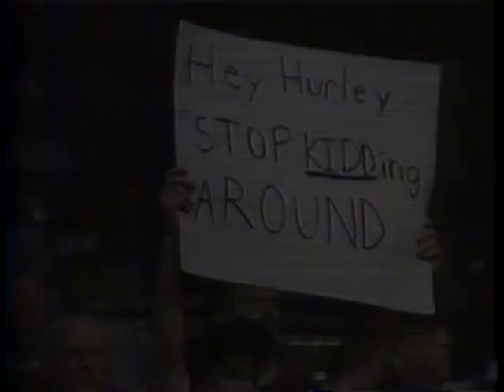1993 NCAA Tournament - #6 Cal vs. #3 Duke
Led by Jason Kidd and Lamond Murray, Cal faced Bobby Hurley and two-time defending champion Duke with the Sweet 16 on the line.